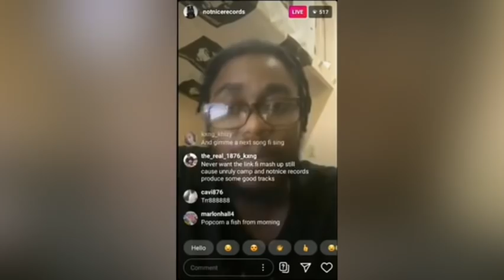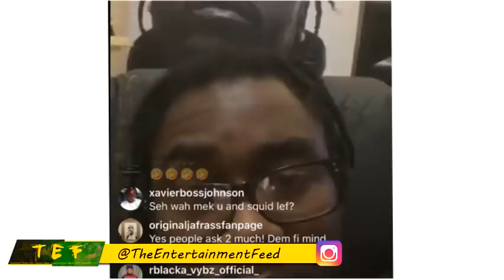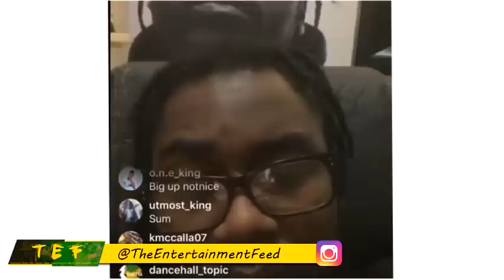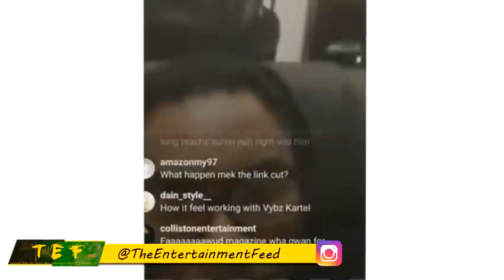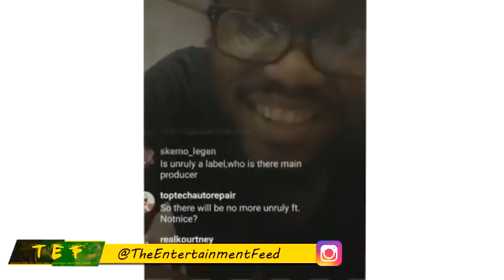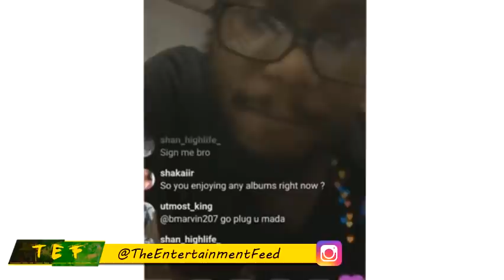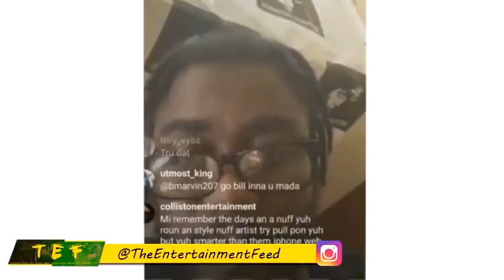Notnice DISS Popcaan LlVE On Instagram And Says Jafrass LEGO Popcaan Company